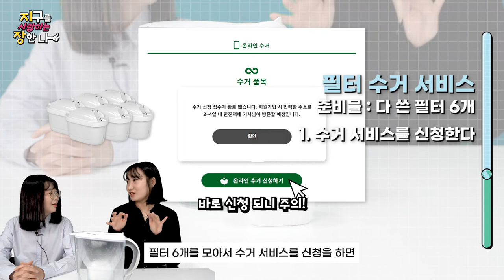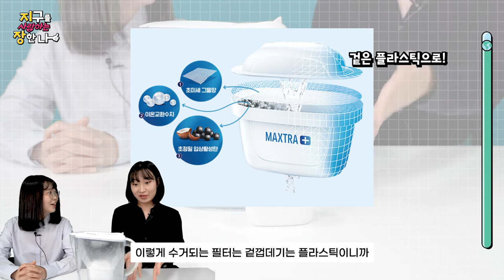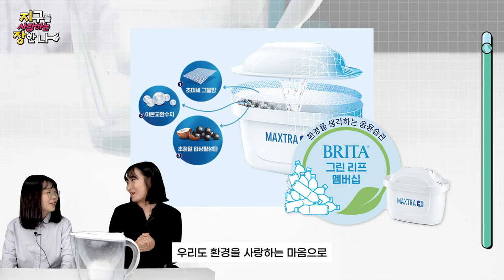야? 너도 브리타? 너도 환경운동가 될 수 있어🤗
안녕!🤗

✨브리타 정수기입니다!✨

이 작은 필터 하나로 무려 생수 00개를 대체한다고요?💧
필터 버리지 마세요☝️ 브리타에게 맡기세요!🤗

00:00 오늘의 주제
00:24 키워드 1 : 필터 교체형 정수기
01:37 키워드 2 : 필터 수거
02:42 키워드 3 : 브리타 어택
03:48 아웃트로